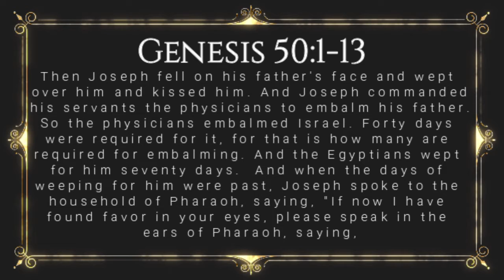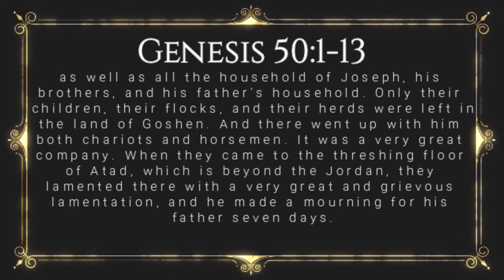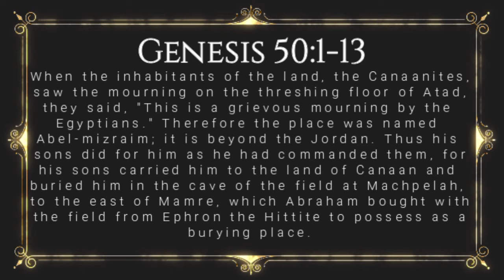Walking Through the Bible: Genesis 50:1-13: The Burial of Jacob (Lesson 170)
This is Lesson 170 of our study of the Book of Genesis.  In this episode, we discuss the burial of Jacob.

Each day from Monday through Saturday we publish an approximately five minute verse by verse study of a Book of the Bible.  On Sunday, we publish two episodes: one is a question and answer session of about 5 minutes in length, while the other is a 20-45 minute sermon from God's Word.  All episodes can be found on our or on our YouTube Channel